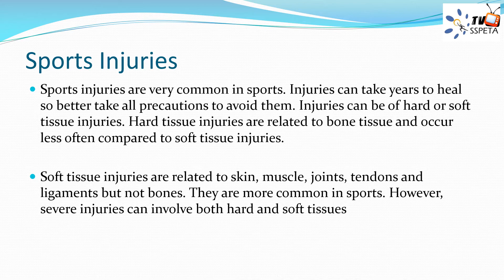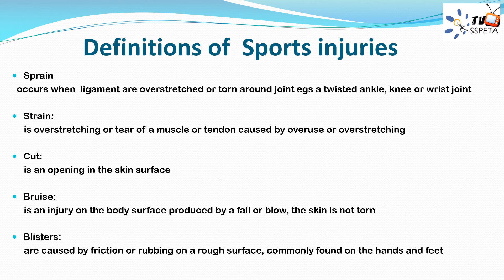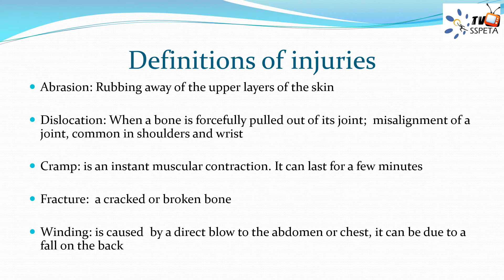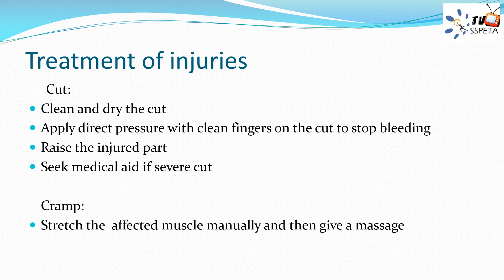INJURIES - Grade 9